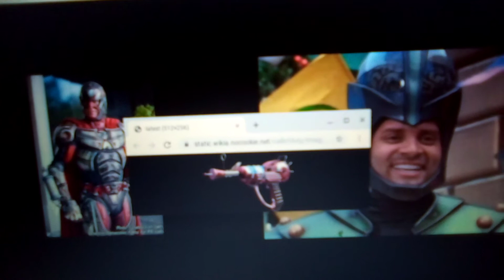Dragonfly and Turbo Man: Heroes United: Bebop and Rocksteady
Dragonfly and Turbo Man come face to face with their archenemies Hourglass and Dementor but they mutate themselves into Bebop and Rocksteady.